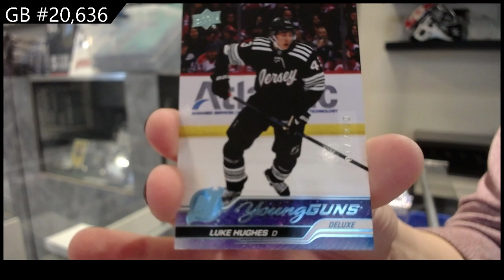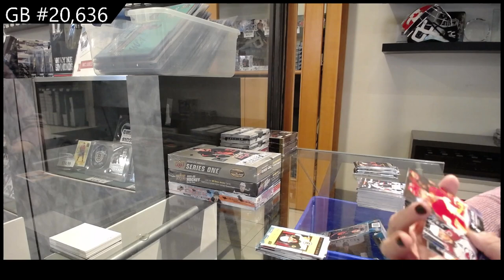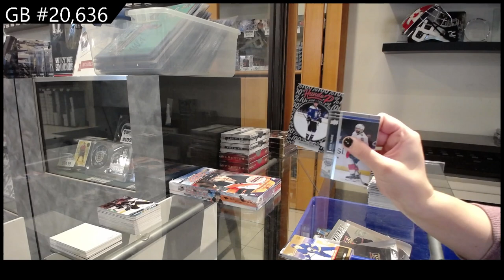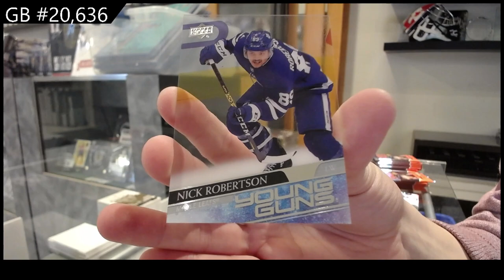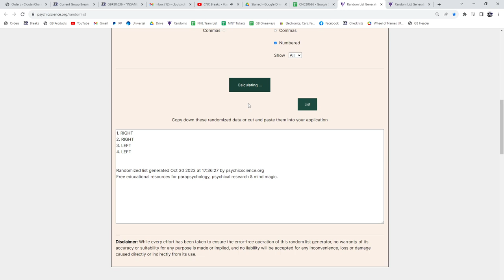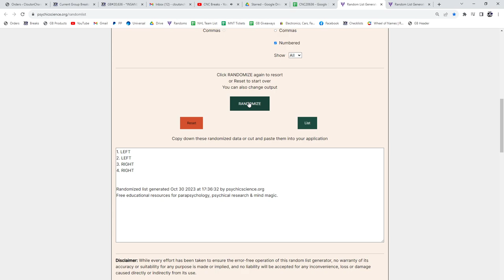4 Years of Upper Deck Series 1 Hockey Box Break - CNC GB #20,636